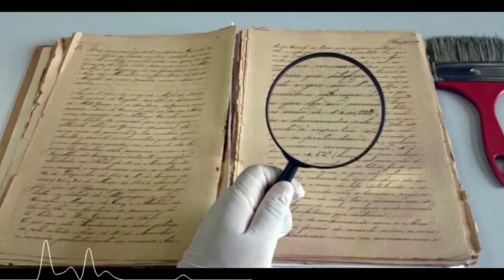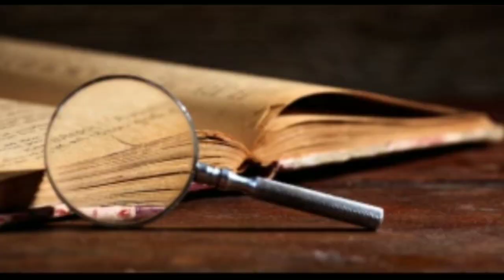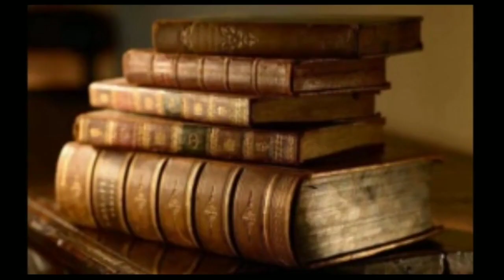HISTORIOGRAFIA BRASILEIRA E SUAS VERSÕES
Vídeo fala sobre a historiografia brasileira e seu autores mais importantes
como Varnhagen, Capistrano, e Gilberto Freire.